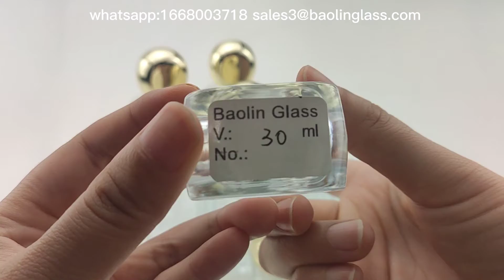High transparent cosmetic packaging water lotion pump bottle cream jar custom logo supplier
High transparent cosmetic packaging water lotion pump bottle cream jar custom logo supplier made in china